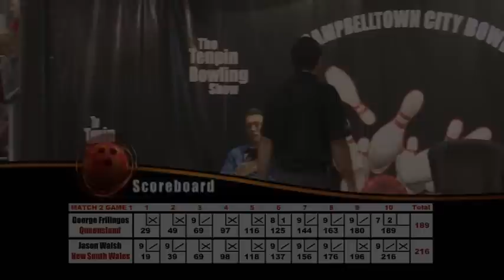All Star Challenge 2010 Match 2 Game 1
Jason Walsh (NSW) V's George Frilingos (QLD)
Interbowl Australia Campbelltown City Lanes